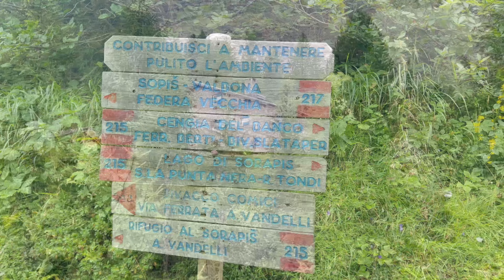Trekking 4K Lago di Sorapis